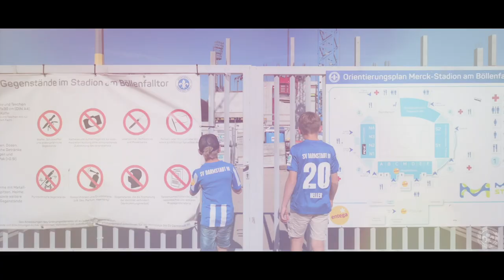Darmstadt 98 | Wir, zusammen - Jetzt Dauerkarte sichern!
Wir für Euch & Ihr für uns ⚜️✊